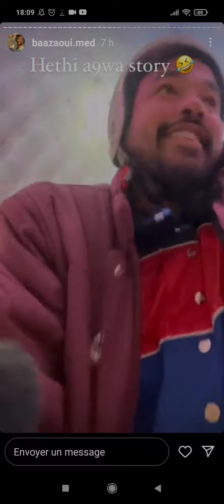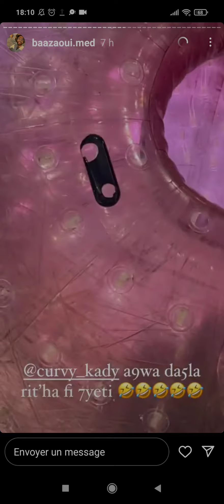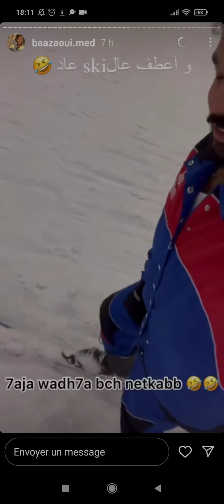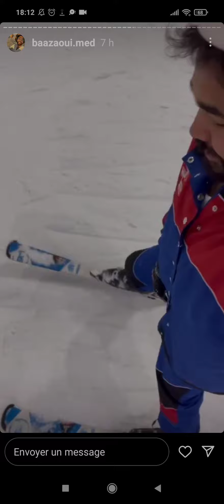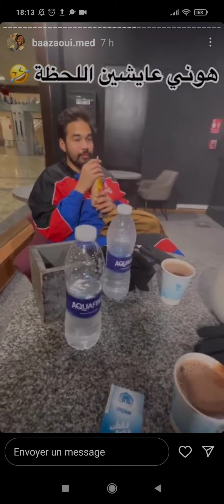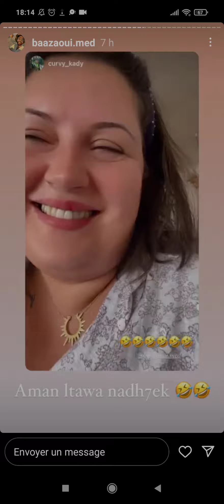4 novembre 2022